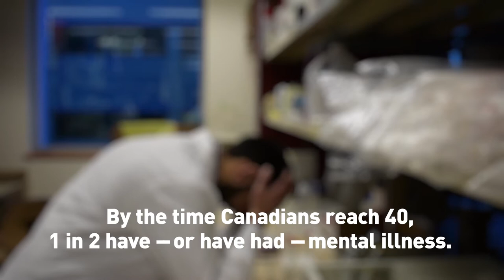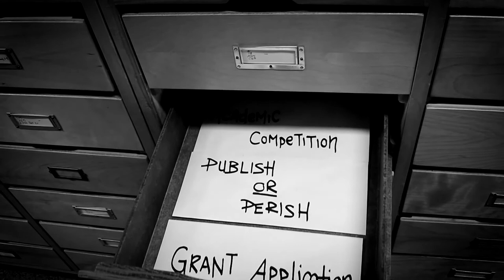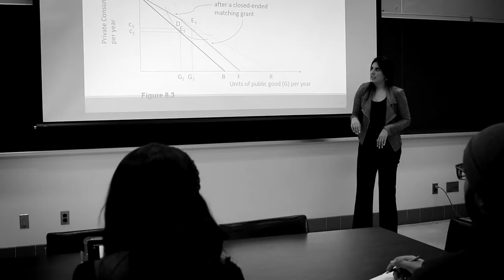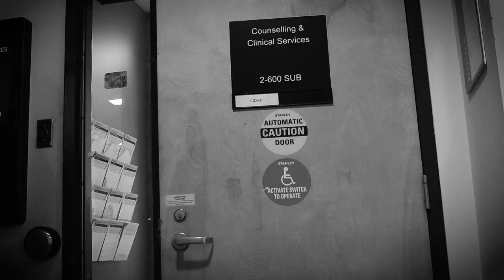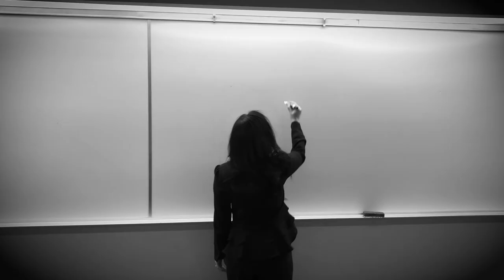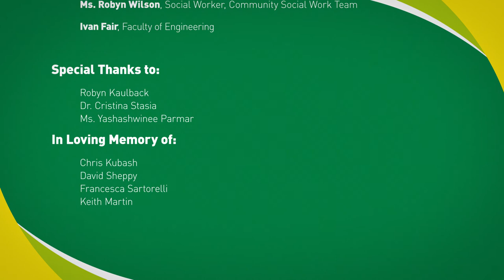UAlbertaCares | Faculty & Mental Health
“Faculty members face a variety of unique stressors that impact our mental wellness. Including competition for grant funds, graduate students, performance in the classroom, our year-over-year assessment which is implicitly in competition with our peers...facing these unknowns can be very challenging and very stressful”
- Dr. Ivan Fair (Professor & Chair, Electrical and Computer Engineering)

We aim to support a culture shift surrounding the mental health of faculty in academia. In an area where there is often fierce competition between peers and time off work is considered a hindrance, accessing resources for mental wellness is often taboo. Students hope the faculty and institutions which view this video begin to assess their contribution to this culture, renew their commitment to collegiality and avail themselves of the resources identified in this videos to help support their--and their colleagues’--mental wellness.
- Arjun Khabra, 4th year Biology student in the Faculty of Science

The UAlbertaCares vodcast series on mental health was created by students in Peter Lougheed Leadership College course INT D 301 Foundations of Leadership. Working with a professional production team, students connected with stakeholders across the U of A campuses to create a video series to highlight mental health strategies for undergraduates, graduate students, staff, and faculty, and to catalyze discussion about the diverse challenges and specific resources for each group.

The project is supported by partners including: ATB Financial, Brian and Cecile Silzer, the Office of the Dean of Students, the Community Social Work Team, and the University of Alberta Alumni Association.